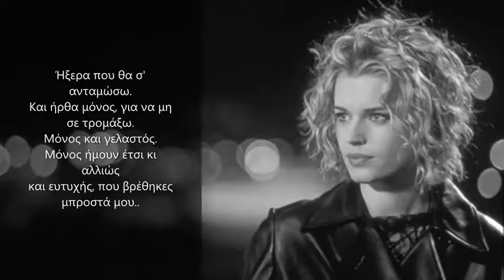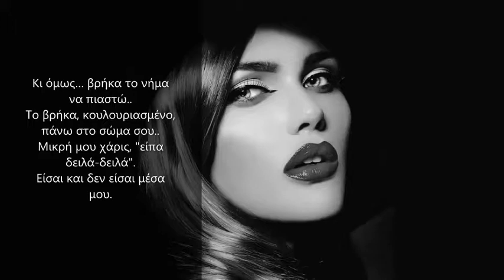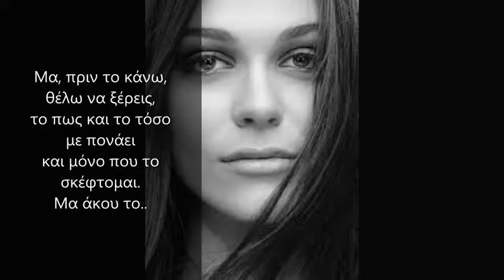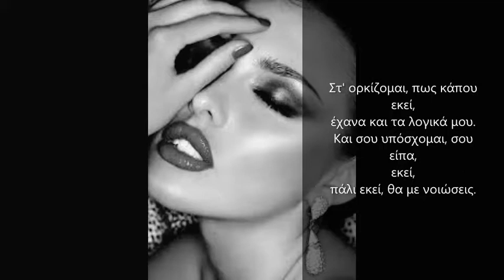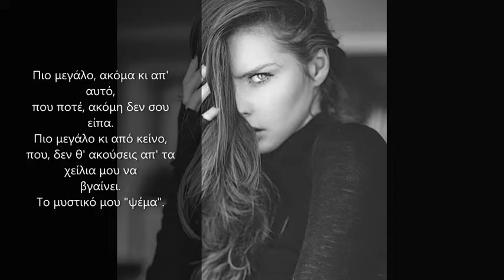Ποιητική Συλλογή "Το Μυστικό μου Ψέμα" - Γιώργος Τσαγγαρίδης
Αποσπάσματα από την ποιητική συλλογή του Γιώργου Τσαγγαρίδη
"Το Μυστικό μου Ψέμα"